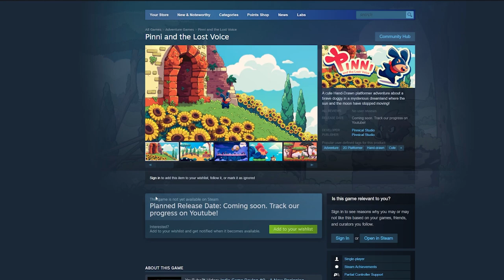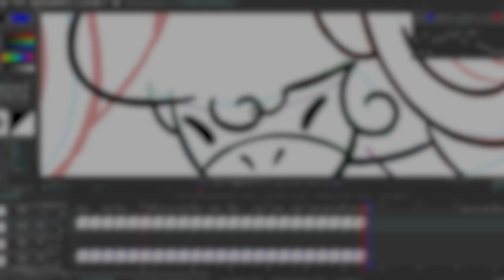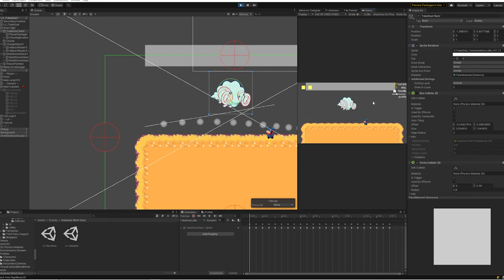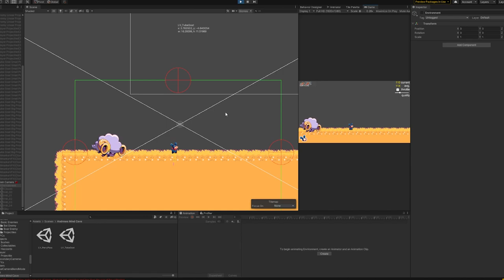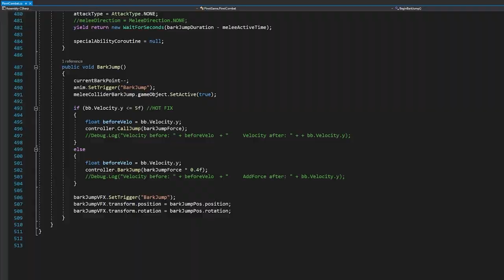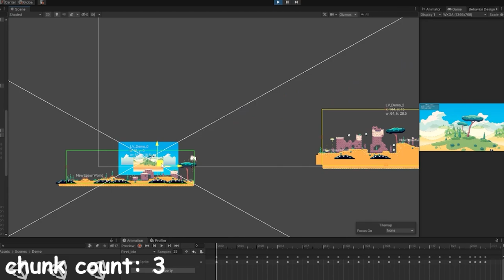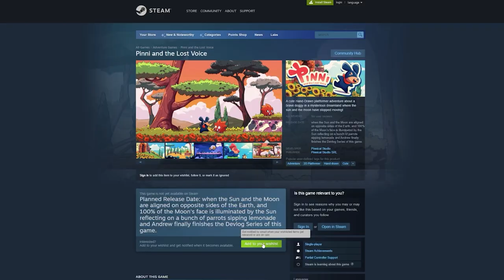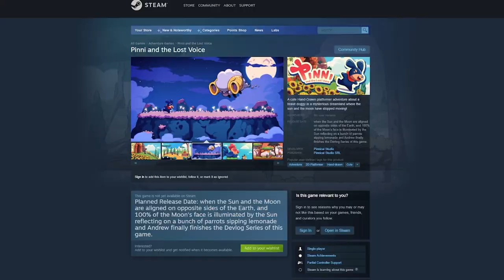SHOVING 2 HORNS in a Sheep to make a BOSS (feat. JUMPQUEST)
indiegame devlog gamedevelopment dreamgames using the word dream bc youtube will punish you otherwise. thanks YT lol